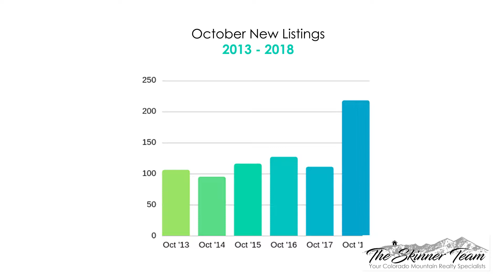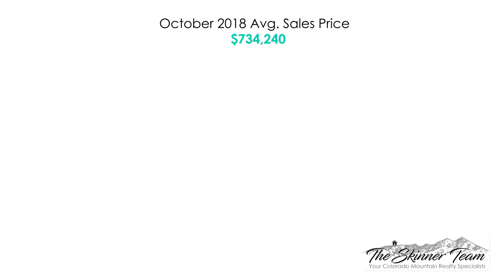Market Stats Update Oct 18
Anne Skinner and Molly McGee highlight the trends in the October 2018 real estate market in Summit County.